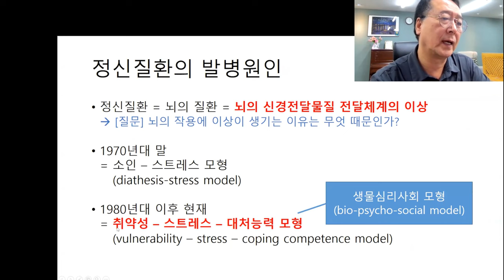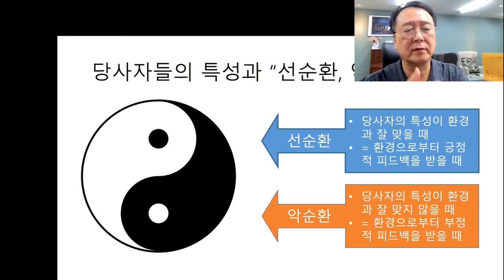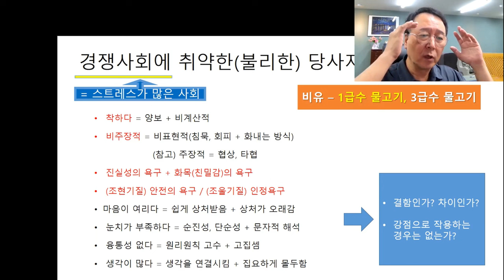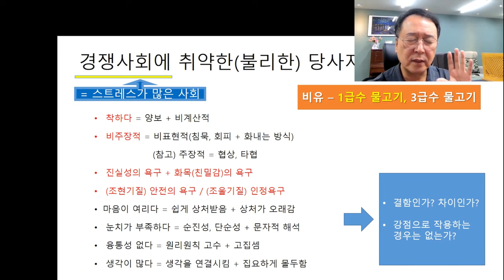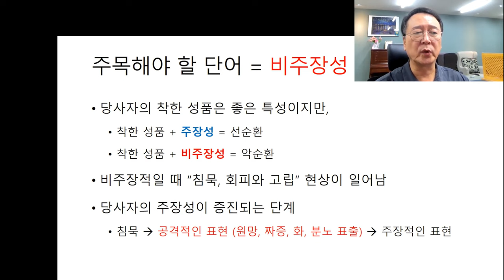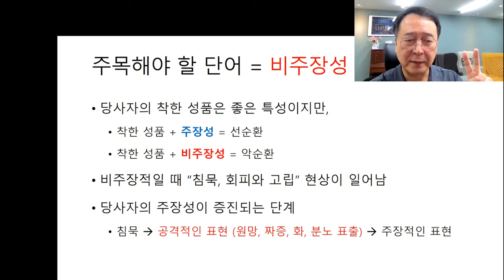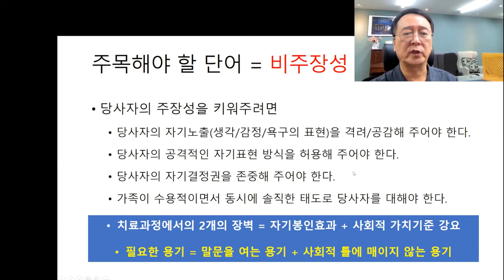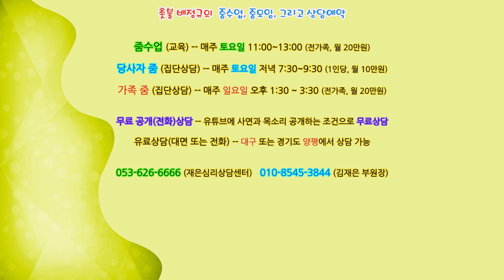촛불추천 574, [줌수업, 1기] 4강 #2, 선순환, 악순환 ---- 경쟁사회에 취약한(불리한) 조현병, 조울증 당사자들의 특성 ---- 1급수 어종, 1급수 물고기